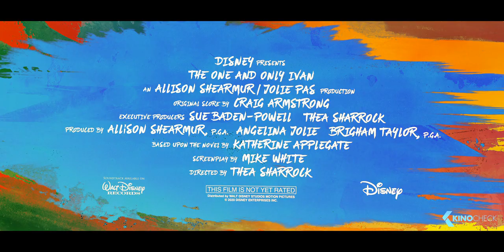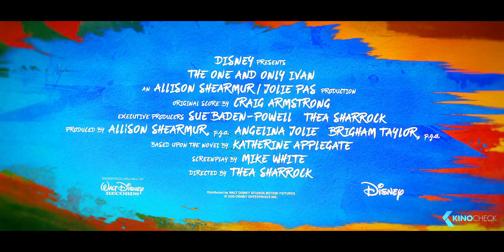THE ONE AND ONLY IVAN All Clips & Trailer (2020)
A gorilla named Ivan tries to piece together his past with the help of an elephant named Stella as they hatch a plan to escape from captivity.

The One and Only Ivan (2020) is the new animation movie starring Sam Rockwell, Angelina Jolie and Bryan Cranston.